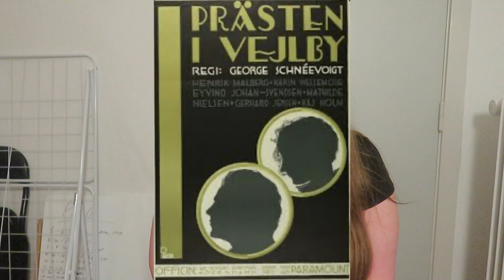Henrik Malberg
Præsten i vejlby kan pt. ses på: Nordisk film+

Paustians Uhr 1932
Kobberbryllup 1933
Sol over Danmark 1936 - Kan ses 3. Januar 2024
Den kloge mand 1937
Kongen bød 1938 - kan ses 7. Januar 2024
Bolettes brudefærd 1938 - kan ses 10. Januar 2024
Ordet 1955 - kan ses 14. Januar 2024